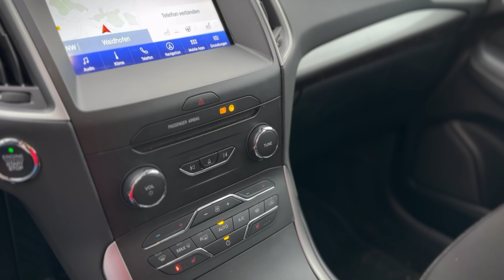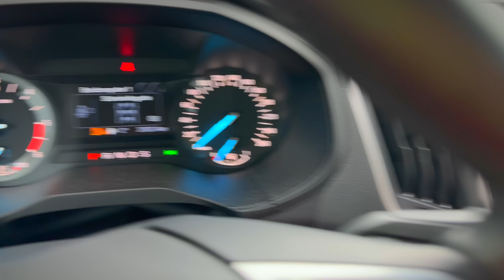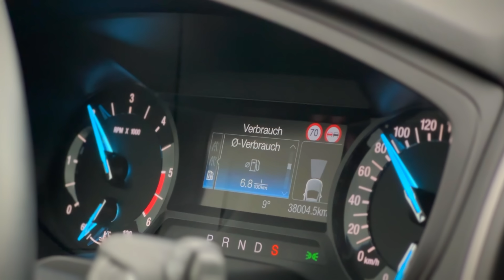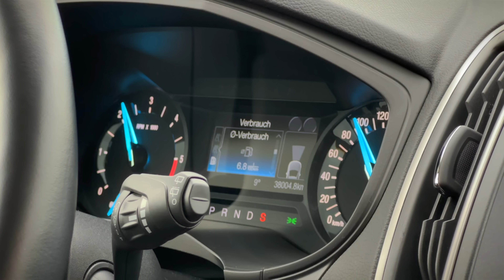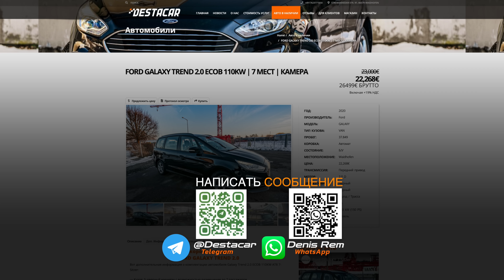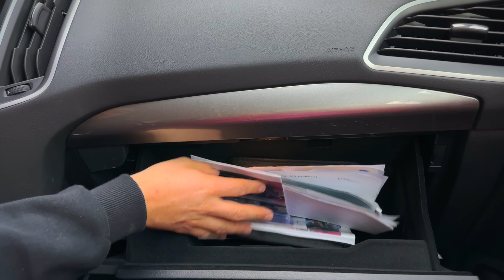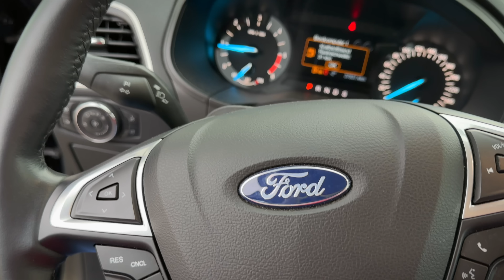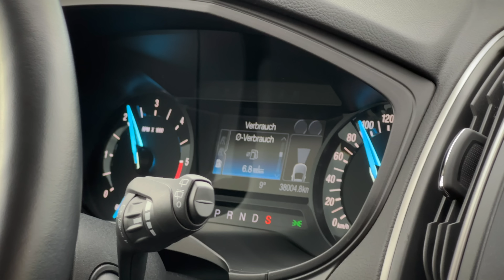Ford Galaxy Семейный VAN с маленьким расходом.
Приветствую всех на нашем канале! Сегодня у нас особый обзор на семейный автомобиль Ford Galaxy. Этот просторный и удобный VAN идеально подходит для семейных поездок и долгих путешествий. Одним из главных преимуществ этого автомобиля является его маленький расход топлива, что делает его экономичным выбором для больших семей.

Ford Galaxy имеет вместительный салон с множеством мест для пассажиров и багажа. Здесь вы найдете комфортные сидения и множество удобных функций, которые обеспечат вашей семье приятное путешествие. Благодаря умным системам безопасности и современным технологиям, вы будете чувствовать себя защищенными и уверенными на дороге.

Но самое интересное - это его маленький расход топлива. Ford Galaxy оснащен эффективным двигателем, который обеспечивает экономичность и низкие эксплуатационные расходы. Это особенно важно для семей, которые хотят сэкономить на затратах на топливо и вкладывать деньги в другие нужды.

В общем, Ford Galaxy - это прекрасный выбор для семей, которые ищут просторный и комфортный автомобиль с маленьким расходом топлива. Если вы хотите узнать больше о данной модели или планируете приобрести автомобиль, не забудьте оставить комментарий или связаться с нами для получения дополнительной информации.

Спасибо, что посмотрели наше видео, и до встречи на следующем обзоре!

Нужна Авто-страховка в Германии? Вам сюда
Телефон: _+49_176_2377_1650